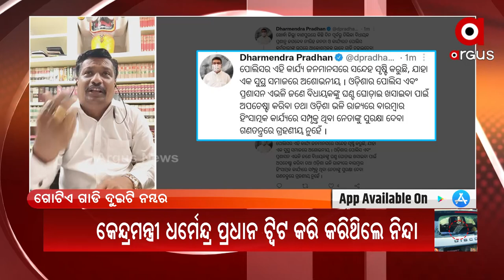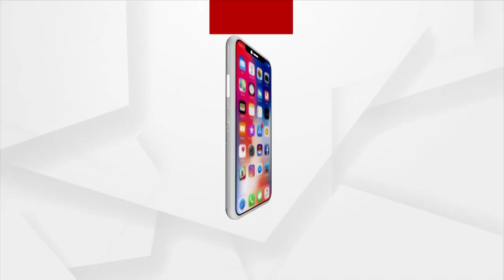Chilika MLA Prashant jagdev Row | Why did a contractor give a One Crore car to MLA?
Why did a contractor give a One Crore car to MLA?